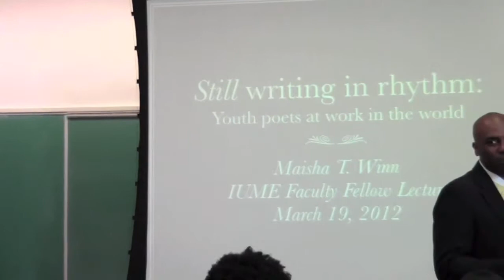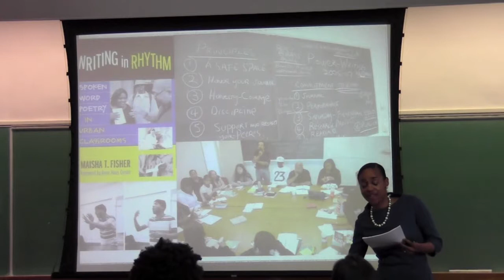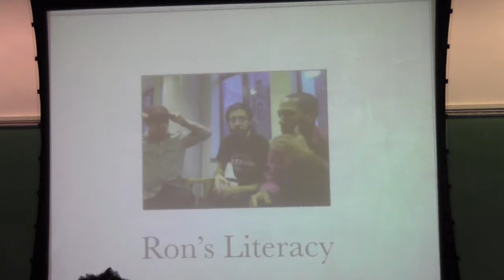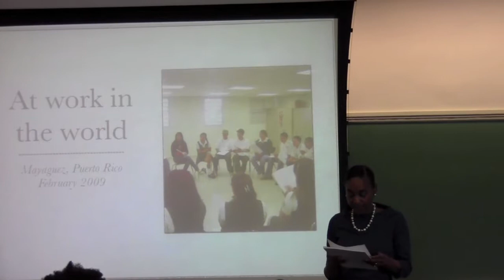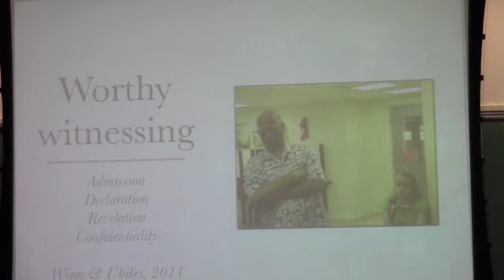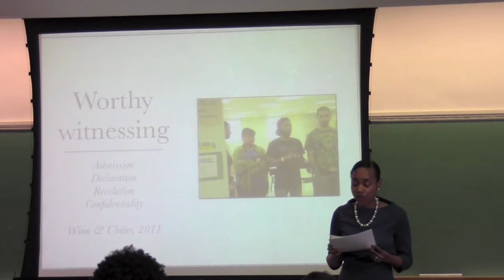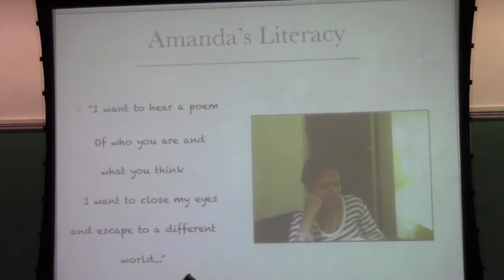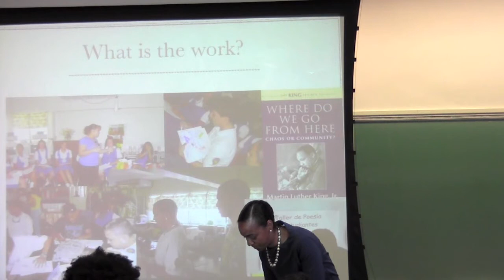Dr. Maisha Winn Lecture -- IUME Visiting Faculty Fellow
On March 19th, 2012, Dr. Maisha Winn, Professor of Language, Literacy and Culture of Educational Studies at Emory University, spoke about her research as IUME's second Visiting Faculty Fellow.

Her talk was entitled, "Still Writing in Rhythm: Youth Poets at Work in the World" as she presented her work among a full room of students and community members at Teachers College, Columbia University.